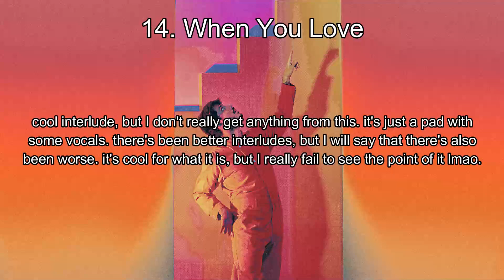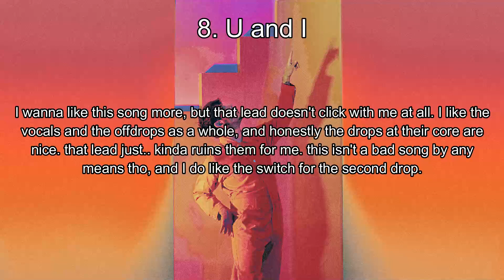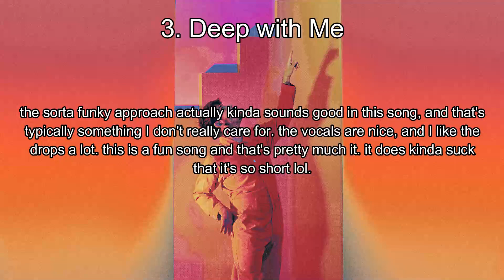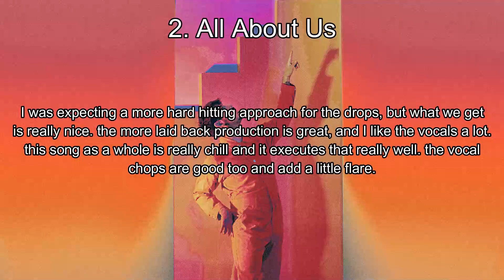Ranking Ookay's VERY SPECIAL! LP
wasn't expecting much going into this but it actually ain't too bad

suggested by Lusolf

REMINDER: this video is just my opinion, and this video was only made to express that